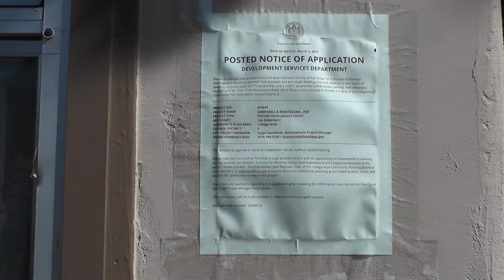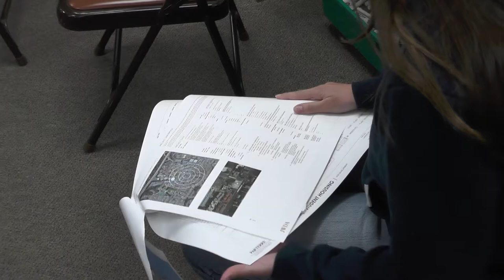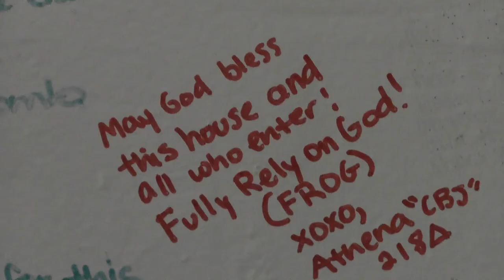Christian sorority house at SDSU to be demolished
Alpha Delta Chi was notified their chapter house will be demolished once their lease expires in 2020, in order to build an apartment complex on the corner of Montezuma Road and Campanile Drive.